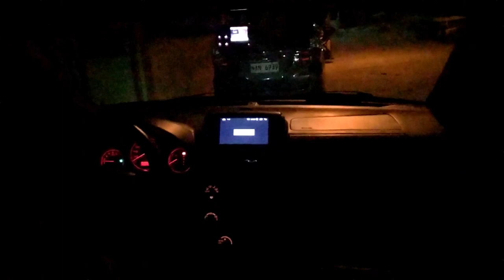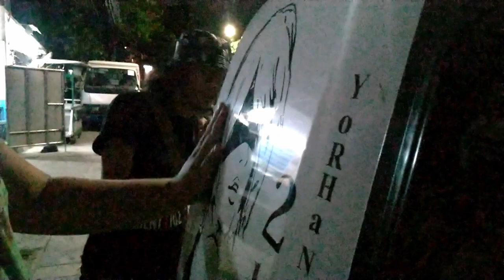EATS LAMAN MAY IBA PA BA KINAKAIN PAG UPLOAD AKO??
So bali ayun, mag saing ka habang nanunuod nito para di ka mapagalitan